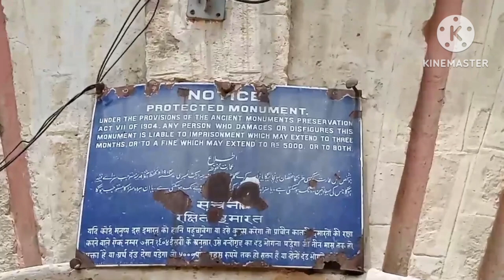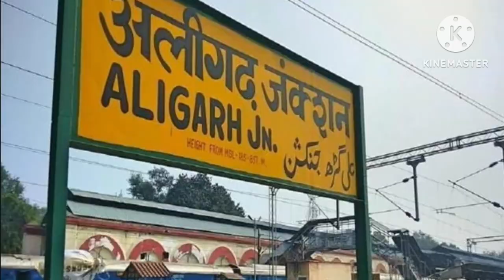अलीगढ़ अब होगा हरीगढ़/क्या नाम बदल से इतिहास बदलेगा/can changing name change history /vinay kapoor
अलीगढ़ अब होगा हरिगढ़/क्या नाम बदल से इतिहास बदलेगा/can changing name change history.

अगर भारत के पिछले इतिहास को पीछे मुड़कर देखा जाये तो नाम बदल की परम्परा स्पष्ट देखी जा सकती है।जो नया शाषक आया उसने पहले जगह का नाम बदला है।ये सब तब हुआ जब भारत में राजशाही या बादशाही चलती थी।लेकिन क्या ऐसा करने से भारत का इतिहास बदला?भारत एक बहु -सांस्कृतिक देश है।इसमें सभी जाति ,जनजाति, विभिन्न संस्कृतियों व धर्मों का समावेश है।प्रजातांत्रिक भारत में नाम बदल से क्या हमारी सांस्कृतिक ऐकता पर फर्क पढेगा?ये देखने की बात है।इधर अलीगढ़ का नाम बदल करने की कोशिश हो रही है।क्यों हो रही है नहीं पता?आईये अलीगढ़ को पीछे मुड़ देखने की कोशिश करते है।

अलीगढ़ का अब नया नाम होगा हरिगढ़।
अलीगढ़ नए नाम हरिगढ़ से जाना जाएगा।
अलीगढ़ का नाम बदल किया गया हरिगढ़।
अलीगढ़ हुआ अब हरिगढ़ |
अलीगढ़ अब कहलाएगा हरिगढ़,
Aligarh Renamed Harigarh

Youtube.com/@knowcityhistory

All Information Provided In This Video Are On The Basics Of Internet, Google And Important & Historic Books. This Video Is Only For Educational & ko Entertainment Purpose. Some of the Pictures & Videos In This Video Are For Examples Only.